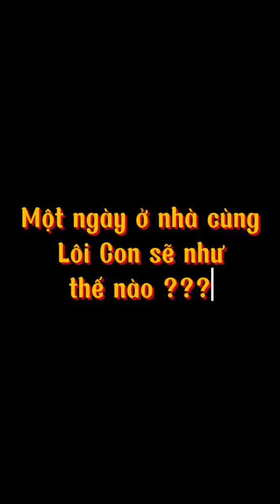Cục cưng của chú Quang Linh về VN để lại đây 😂